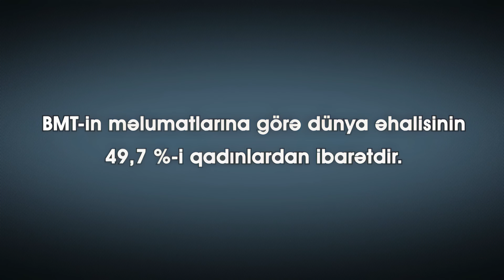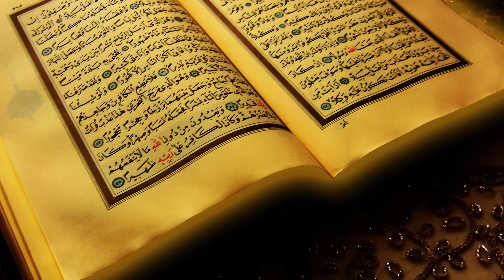Qadınlara Qarşı Şiddətin Həll Yolu I 4K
Avropa Birliyi Əsas Hüquqlar Agentliyi 28 Avropa ölkəsindən 18-72 yaş arası 42 min qadınla geniş bir sorğu keçirdi. Sorğunun nəticəsinə görə, Danimarkada 52%, Hollandiyada 45%, Fransada isə 44% qadın şiddətə məruz qalır. Hesabatdakı məlumatlara görə, hər 10 qadından 1-i 15 yaşından etibarən cinsi zorakılığa məruz qalır və hər 20 qadından 1-nə təcavüz edilir.

Həmçinin hər 5 qadından 1-i keçmiş, ya da hal-hazırda evli olduğu həyat yoldaşı tərəfindən zorakılığa məruz qalır. Buna baxmayaraq, qadınların sadəcə 14%-i ərindən və 13%-i başqaları tərəfindən məruz qaldıqları zorakılığa görə rəsmi qurumlara müraciət ediblər. Dünyada 500 böyük firmadan sadəcə 13-də qadın idarəçi var. Digər tərəfdən dünyadakı 2 milyon yoxsulun 70%-i qadınlardan ibarətdir. Oxuma, yazma bilməyənlərin 2/3-si qadınlardır.

Qadına şiddətin konkret nümunələrini məşhurlar arasında da görmək mümkündür. Məşhur müğənni Rihanna 2009-cu ildə sevgilisi Kris Braun tərəfindən döyülmüşdür. Farrah Fawcett, Whitney Houston, Diane Lane, Robin Quivers kimi sənətçilər də məşhur həyat yoldaşları tərəfindən şiddətə məruz qalıblar. Bunlar hələ mediaya əks olunan hadisələrdir. ABŞ-da da vəziyyət dəyişmir.

2011-ci ildə ABŞ hökumətinin apardığı tədqiqatlara görə hər 4 qadından 1-nin şiddətə məruz qaldığı məlumdur. 29 milyon qadın sevgilisi ya da əri tərəfindən fiziki zorakılığa məruz qalır. Qadınlar ərləri tərəfindən döyüldüklərini, bıçaqlandıqlarını və silahla vurulduqlarını deyirlər. Bir çoxlarımız qadınlara qarşı şiddətin sadəcə üçüncü dünya ölkələrində olduğunu düşünürük. Ancaq araşdırmalara baxdıqda qəribə və düşündürücü nəticələr yaranır.

Danimarka, Hollandiya, Fransa və ABŞ rifah səviyyəsi yüksək olan demokratik və inkişaf etmiş ölkələrdir. Ancaq burada da qadınlar şiddətə məruz qalırlar. Bunun səbəbi illərlə insanlara təlqin edilən materializm və nəticədə də ortaya çıxan inancsızlıqdır. Müsəlman ölkələrə baxdıqda burada da vəziyyətin eyni olduğunu görürük. Bunun səbəbi isə bir çox İslam ölkəsində qadının ikinci dərəcəli qəbul edilməsidir. Buna səbəb xurafatlar, bidətlərdir.

Qadınlara təzyiqin dində əmr edildiyini müdafiə edən bu xurafatçı düşüncəyə görə qadınların azadlığını müdafiə edənlər də dinə zidd hərəkət edirlər. Qadın istismarı bir çox yanlış ideologiyanın səbəb olduğu bir fəlakətdir. Ancaq bu istismarın, xüsusilə İslam ölkələrində qarşısı alınsa, problem bütün dünyada həll ediləcək.

Əgər Quranda əmr edildiyi kimi, qadını qorumaq və üstün bilmək anlayışları yayılsa, onda qadınlara qarşı törədilən cinayətlərin, təcavüzlərin, zorakılığın qarşısı alınacaq. Qadın Allahın dünyadakı ən gözəl təzahürlərindən biridir. Allahdan qorxan və Allahı sevən kişi qadına qarşı incidici söz deməz və onu var gücü ilə qorumağa çalışar. Beynəlxalq təşkilatlar xüsusilə əxlaqi təhsil verməli və Allah sevgisini insanlara aşılamalıdır.

Qadını incitməyin bütün kainatı yaradan Allahın bəyənmədiyi bir əxlaq olduğunu bilmək və buna görə də Onun sevgisini itirməkdən qorxmaq lazımdır. Bu barədə liseylərdə, universitetlərdə təlimlər, konfranslar təşkil edilməlidir. Sevgi, mərhəmət bütün dünyaya hakim olduqdan sonra zorakılıq da aradan qalxar və qadın sevgisi Allahın izni ilə bütün dünyaya yayılar.